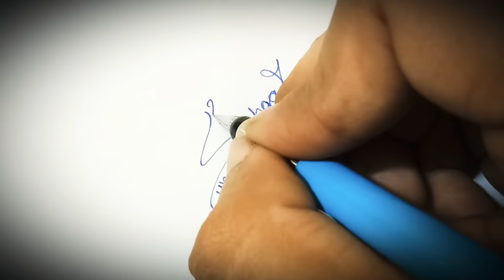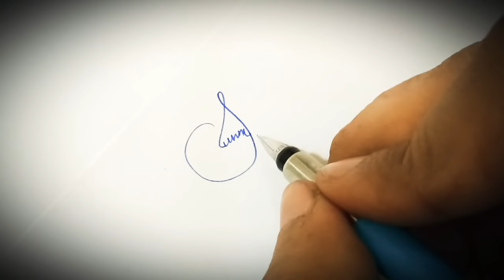How to Find your Exclusive Signature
or

Thanks for your continued patience.

Peace ♥